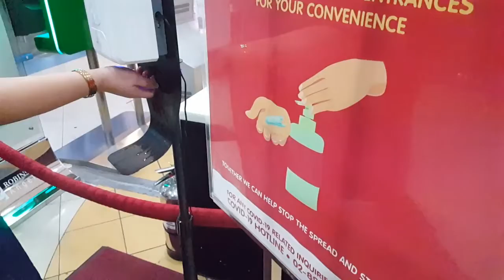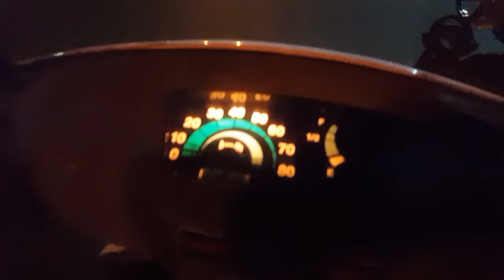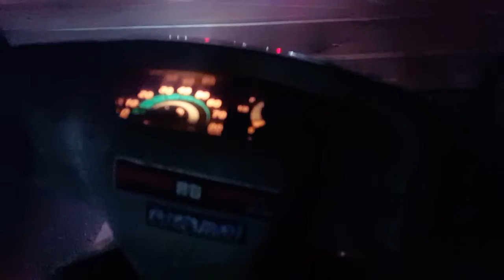"Nahilo ako"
A killpatrick

Kyleee295

Killpatrick669

C !